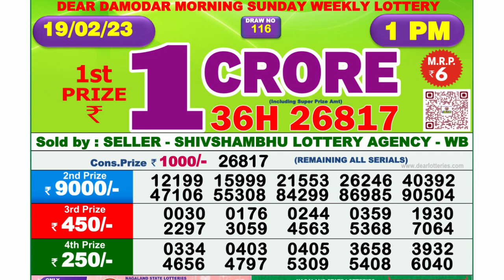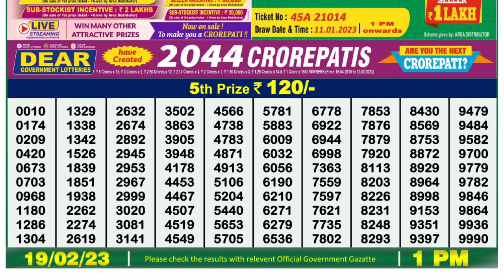Nagaland Lottery Sambad Live 1pm 19.02.23